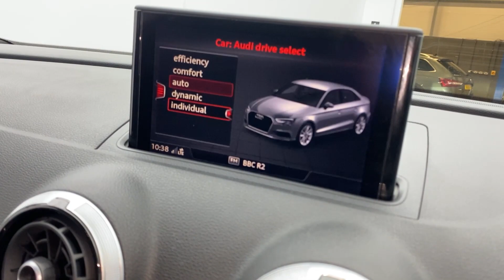2017 - Audi A3 1.4 TFSI CoD S line Euro 6 (s/s) 4dr - Grey